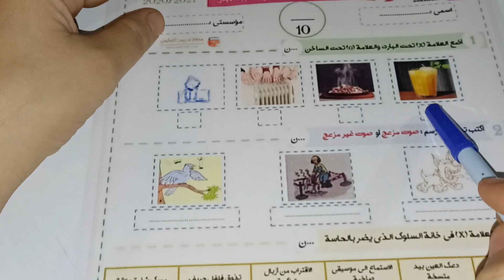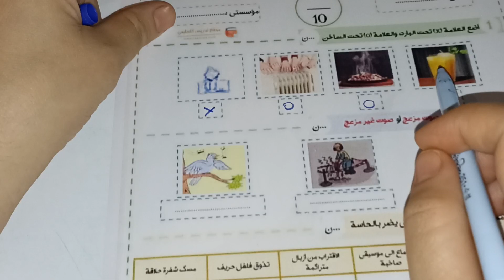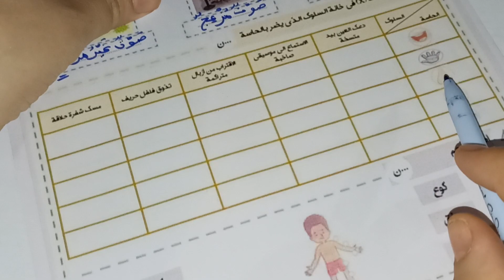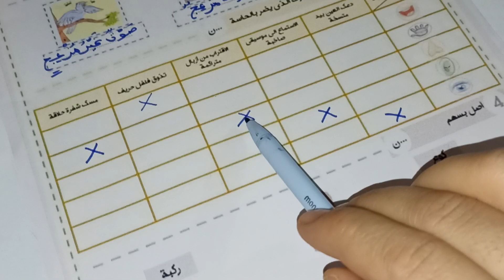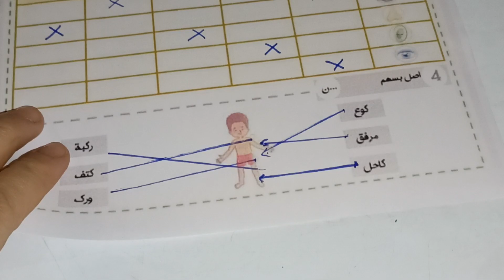فرض في مادة النشاط العلمي المستوى الثاني/المرحلة الأولى